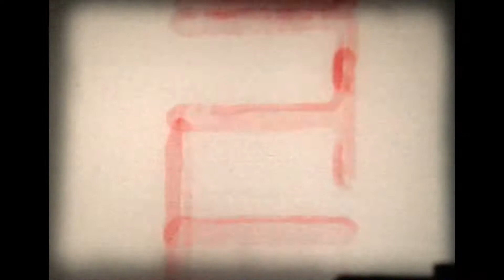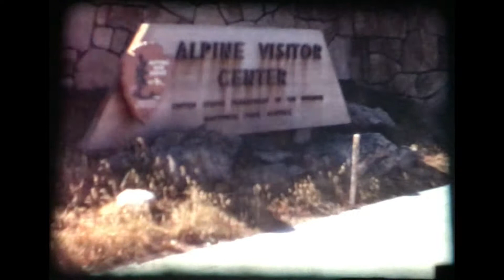Tuckerman 12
Manitou Springs
Garden of Gods
Rocky Mt Pk